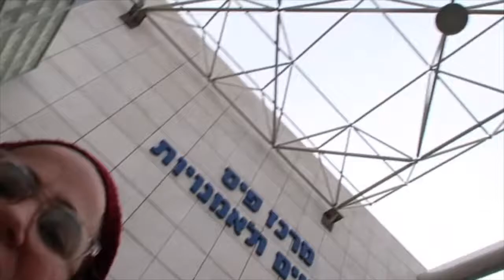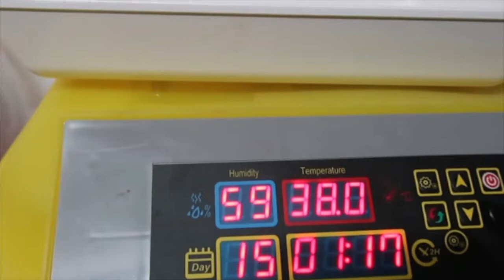vlog#130 i couldnt believe my eyes!!! and lockdown for quail eggs yup !!